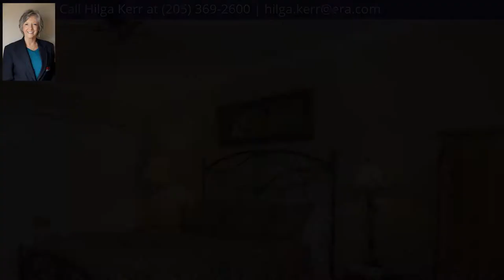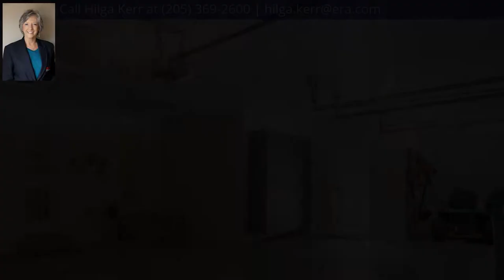2333 Montevallo Rd, Leeds, AL 35094 - MLS #820398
Property Description
MORE than FABULOUS!!! 1.95 acres of the most beautiful grounds you will see anywhere, and the home will not disappoint. Built in 1986 - ALL brick with decks, and porches all around to enjoy the scenery. Main level garage and unfinished basement. Inside the 3 bedroom 2 bath are some high ceilings, private, cozy spots for reading or resting, sunroom with windows galore to again enjoy the outside. Kitchen and breakfast with computer desk area, corian countertops, stainless appliances and access to the beautiful outdoors. 3" custom plantation shutters throughout. House has Andersen Clad Windows. This estate property is located convenient to shopping and entertainment in all directions. Very desirable location.
Directions
From 280/119 towards Leeds approx. 7 miles house is on right before you reach Ziegler Rd and Calloways Convenience Store. Sign close to fence off right of way.

From I-20 Bass Pro Shop exit, Right on Rex Lake, left on Ziegler, R on Hwy 119, House on left less than 1/4 mi